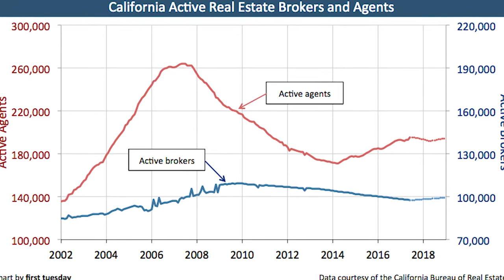The Rise and Fall of the Real Estate Agent Over the Last Decade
According to the California Bureau of Real Estate Agents, there were over 195K active real estate agents, and 97.5K active brokers in California during June 2017. These numbers have been declining over the last decade. The number of active agents peaked in October 2008 with 261K active agents and over 360K licensed. The broker numbers peaked in January 2010 with 109.5K active brokers.

This week's Marketing Tip is about the powerful real estate app called RealScout. You will want to check this one out!

Kevin Fritz
MLO #220254
Iron Point Mortgage